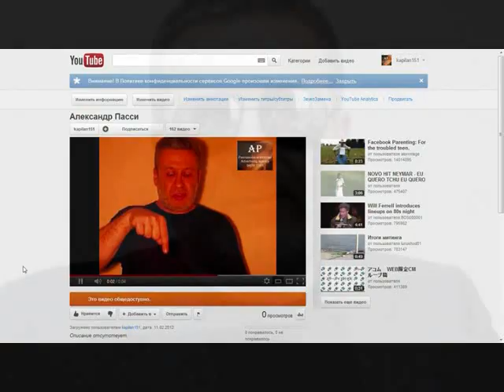Все начать сначала...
Песня из сериала "Братство десанта"

"Все начать сначала" или "Пустые города" или "На линии огня", точное название не знаю, но песня классная...:-)

Александр Пасси

Alexandr Passy

אלכסנדר פאסי

Alexander Passy